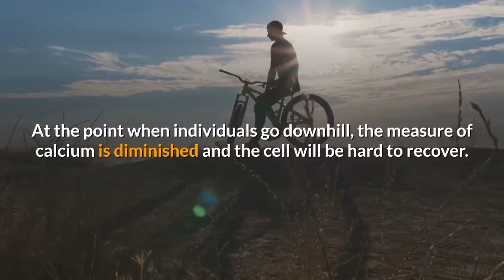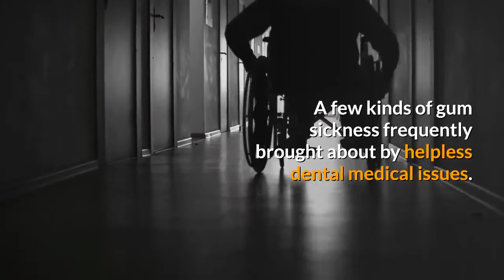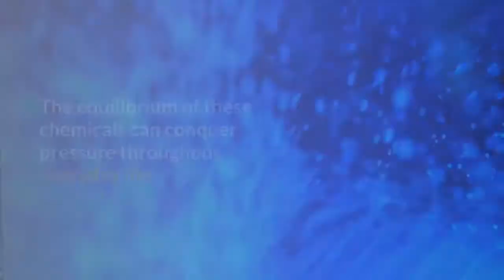Stunning benefits of eating Chicken Feet | The Best for Health channel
The viewers will be surprised to know that eating chicken feet has beneficial to one's health